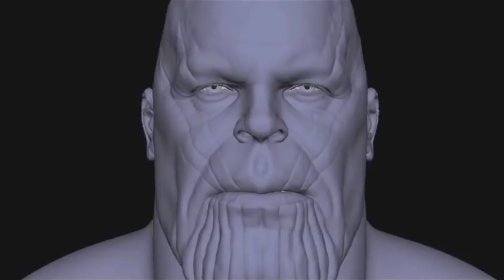VFX और CGI का कैसे इस्तेमाल होता है | Amazing Special effects before & After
Amazing VFX, CGI effects in Hollywood Before and after. New video about VFX and CGI special effects made in hollywood, web series.
List of Top VFX animation companies of India.

Movies in this video :

Life of Pie
The jungle book
Jurassic park
Game of thrones
Avengers : Endgame
Baahubali

Tell us your opinion in the comment section below..